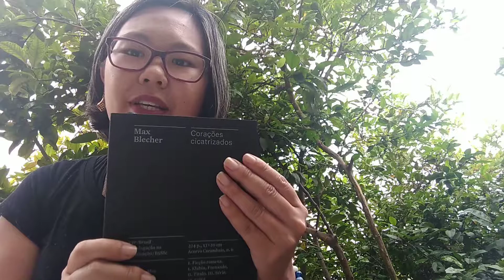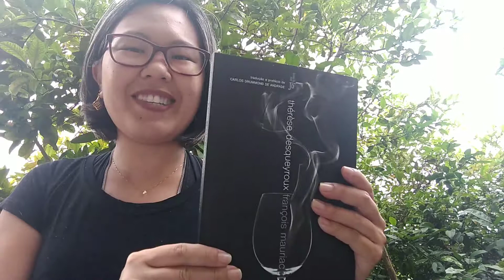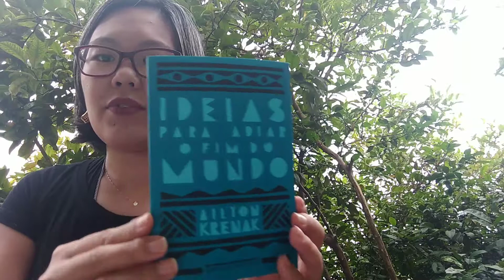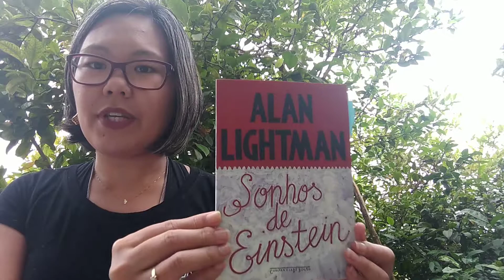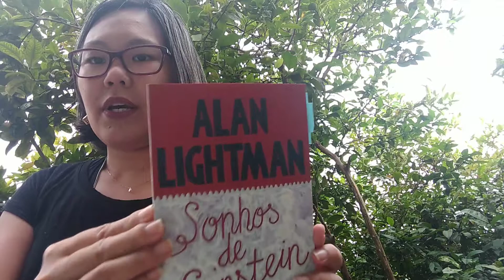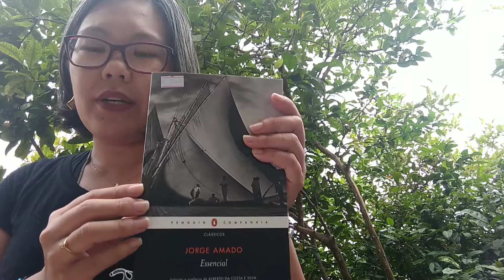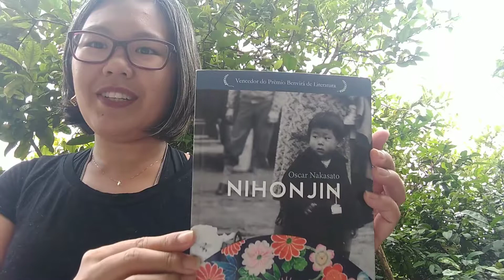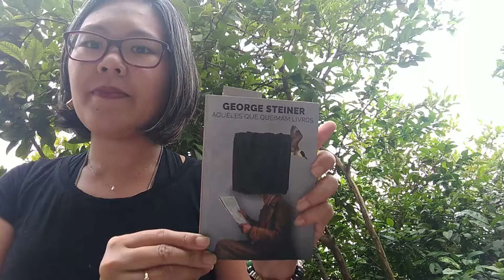Túnel do tempo : lidos de agosto/2019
Livros mencionados :

1.Corações cicatrizados - Max Blecher - Romênia

2. Therese Desqueiroux - François Mauriac - França

3. Os 7 maridos de Evelyn Hugo - Taylor Jenkins Reid - Estados Unidos

4. A menina do fim da rua - Laird Koenig - Estados Unidos

5. Idéias para adiar o fim do mundo - Ailton Krenak - BRASIL

6.Sonhos de Einstein - Alan Ligthman - Estados Unidos

7.A dançarina de Izu - Yasunari Kawabata - Japão

8 .A morte e a morte de Quincas Berro d'água - Jorge Amado -BRASIL

9. Nihonjin - Oscar Nakasato - BRASIL

10.Aqueles que queimam livros  - George Steiner - Estados Unidos, mas nascido na França